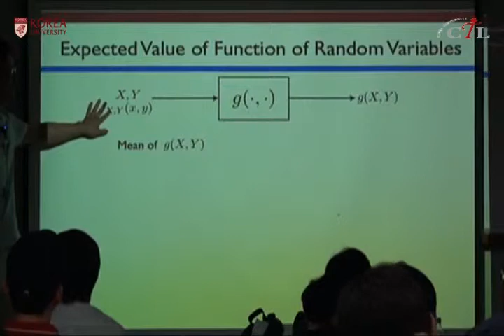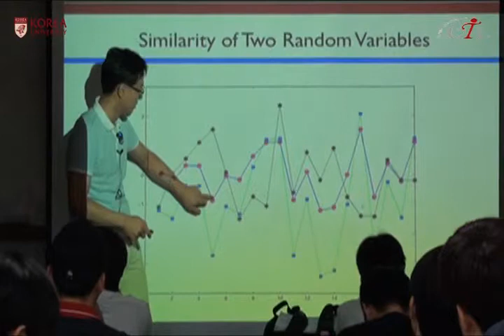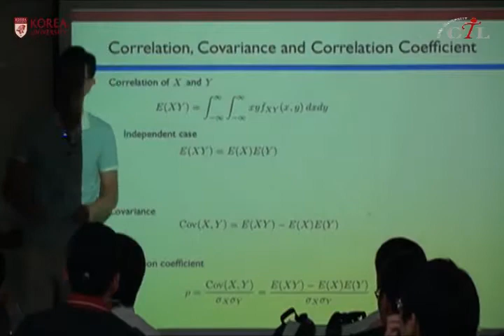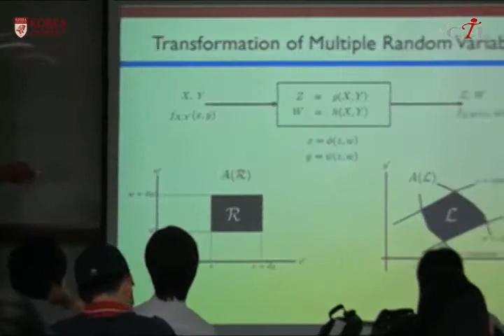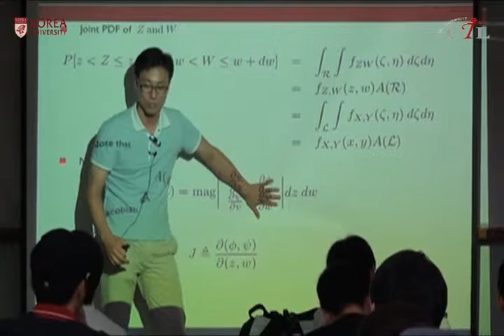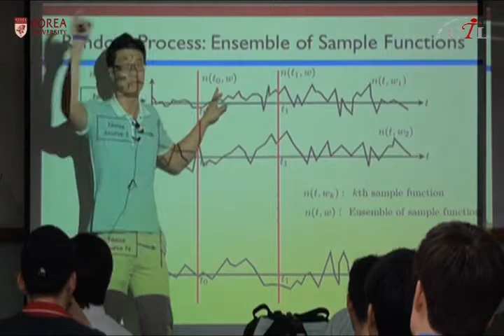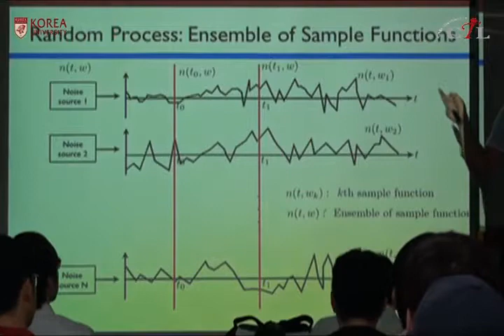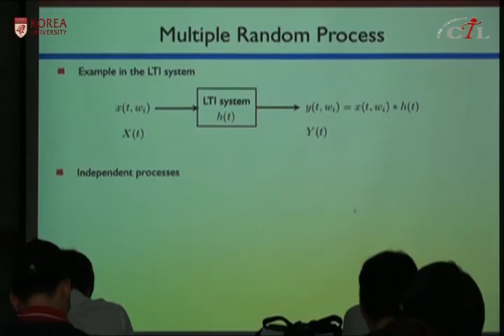[KUOCW] 고영채 통신시스템2(120912)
아날로그 통신에 비하여 디지털 통신의 장점에 대하여 이해하고 각종 디지털 변조 방식과 최적 복조 방식에 대하여 이해한다. 백색잡음채널 환경에서 디지털 신호로 전송 했을 때의 성능 분석 방법을 학습하며 이를 모의 실험으로서 검증할 수 있도록 한다.